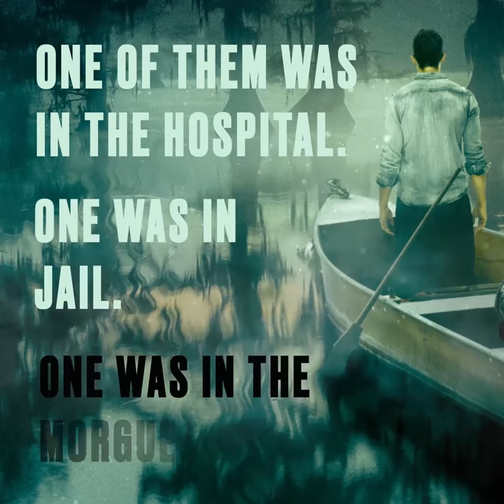THICK AS THIEVES trailer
In this tantalizing thriller from a #1 New York Times bestselling author, a woman uncovers lifelong secrets as she searches for the truth behind her father’s involvement in a heist gone wrong.